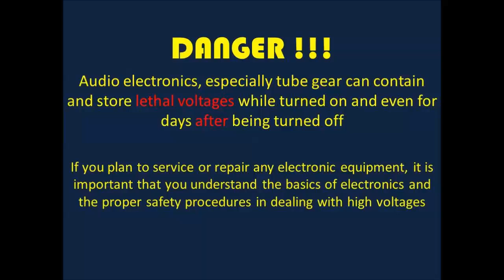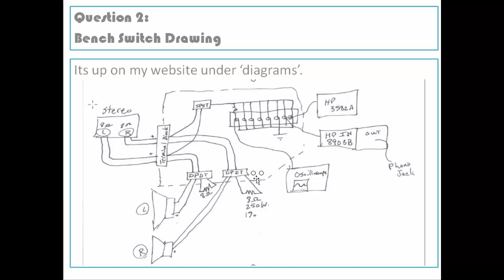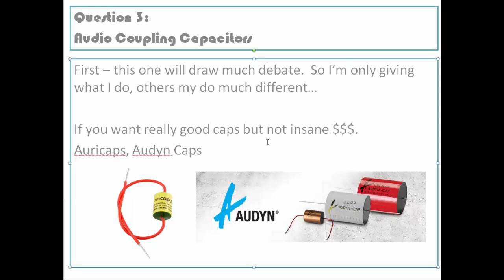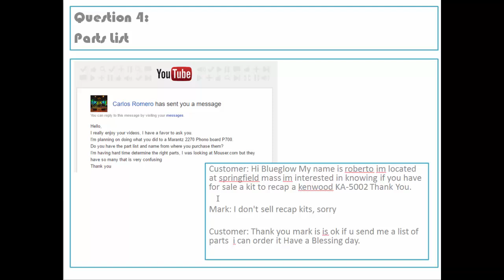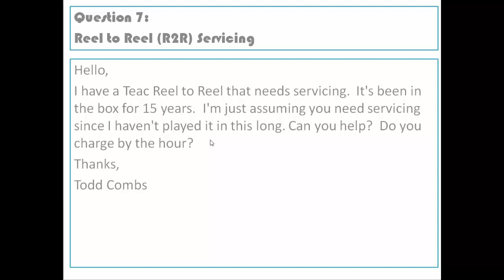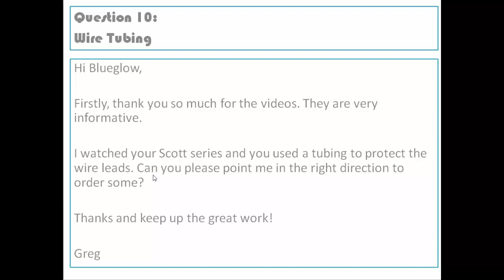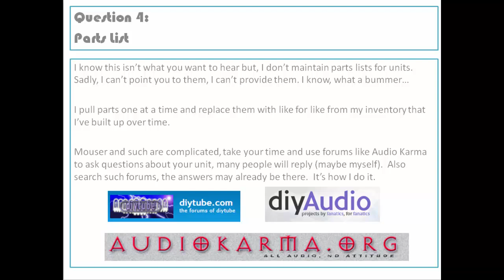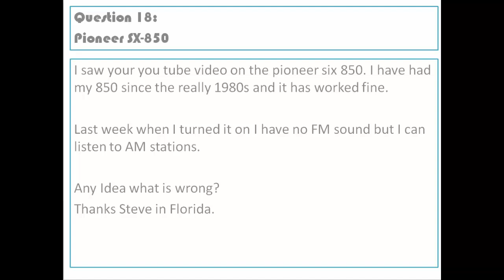Question and Answer Plus Tech Tip - Sept 4 2016 - BG067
Several questions answered relating to audio electronics and tube gear.